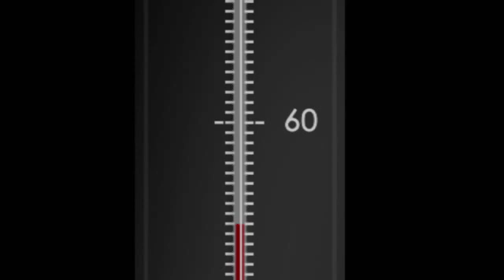What is Climate Change?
Hi, I'm Emerald Robinson, and in this "What is" video, we're going to discuss the meaning of "climate change."

Climate change is the change that occurs in the earth's average weather over an extended period of time. This period of time can be fifty years, a thousand years, or millions of years. "Average weather" includes frequency of severe weather events, as well as average humidity, rainfall, and temperature.

In its 4.5 billion year history, the earth's climate has undergone many changes. During the Pleistocene era, glaciers covered about 30% of the earth's surface. This "ice age" ended about 18,000 years ago.

Since then, the earth's temperature has been steadily warming. Over the last 100 years or so, it has increased more rapidly than ever before. This temperature spike coincides with the industrial revolution, the period in which humans started to burn large amounts of fossil fuels. Burning these fuels increases the concentration of carbon dioxide in the earth's atmosphere.

This higher concentration causes carbon dioxide to act as a "greenhouse gas." These gases act like glass in a greenhouse by trapping heat below the atmosphere. As a result, the average global temperature has risen by about 1.3 degrees Fahrenheit since the industrial revolution. This is what scientists call "global warming". Though not the same thing as climate change, global warming is a major cause of it.

Even this slight temperature increase has resulted in changes in earth's average weather. Scientists note that more precipitation has fallen across many regions of the globe, and believe that the increased number of strong hurricanes are linked to the rising ocean temperature. Scientists are not sure how much of an impact that these and other changes in climate will have on how we live, what we eat, and what the weather will be like - so they continue to study humans' impact on Earth's climate.